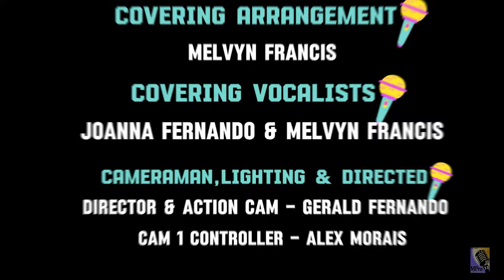Best Part | Cover - Joanna Fernando (Joji) & Melvyn Francis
Title – Best Part (Cover Song)
Original Lyrics Written By (Song by)- Daniel Caesar & H.E.R.
Composition (Music) - Daniel Caesar, H.E.R, Riley Bell, Jordan Evans, & Matthew Burnett

Covering Vocalists – Joanna Fernando & Melvyn Francis
Cover Harmony arrangement – Melvyn Francis
Supportive Track – Sing2Piano
Mixed & mastered – MPro Miracles Art Studio
Directed By – Gerald Fernando
Lighting - Alex Morais & Gerald Fernando
Action Camera - Gerald Fernando
Cam 1 Controller – Alex Morais
Video Editing – MPro Miracles Art Studio

Movie Footages From:
The Lucky One
The Edge of Love
Meet Joe Black
Notebook
Silver Linings Playbook
Forever Love 百岁之好
Titanic

Special Thanks goes to:
Mr. & Mrs. Fernando & Family & Mr. & Mrs. Francis & Family

“A Valentine Special Production”